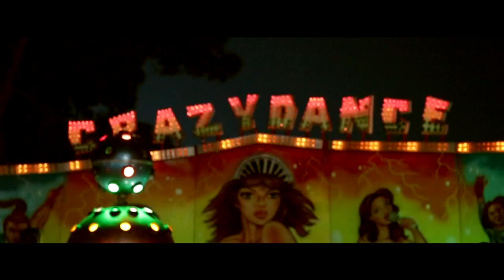Ebru & Önder Doktor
Studyo Model